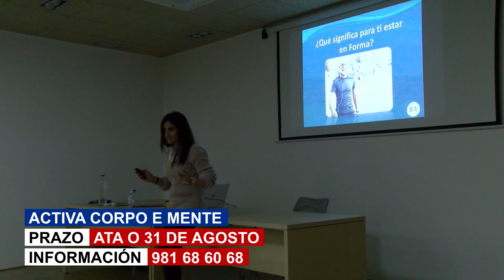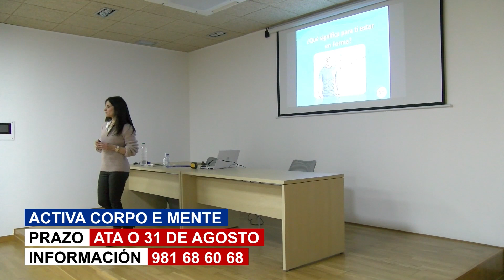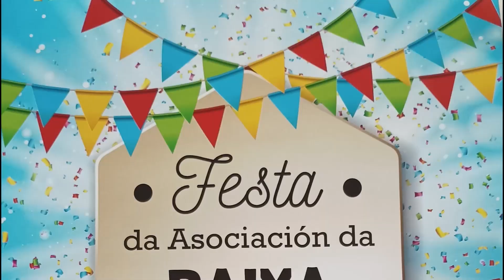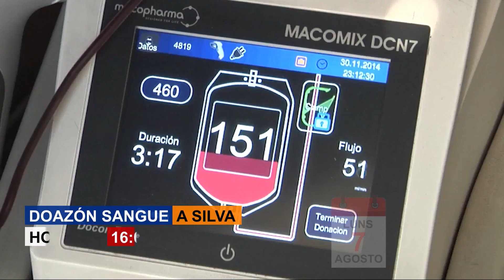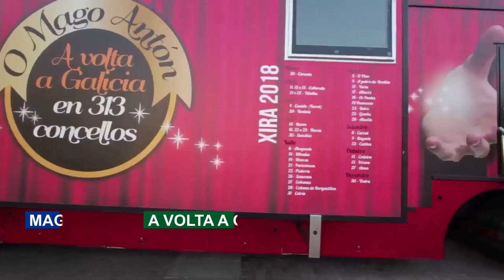Xoves 3 de Agosto de 2023